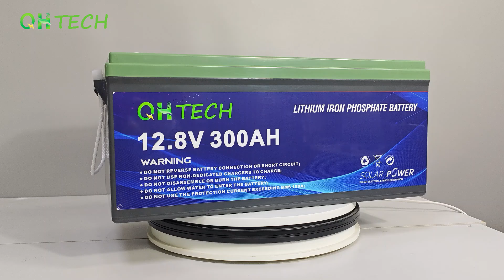QH 12.8V 300AH LiFePO4 Battery for Offgrid Solar Energy Storage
Hi everyone, we'd like to show you our latest 12.8V 300Ah LiFePO4 Battery in this video. This battery is made of high-quality cells and BMS. It has a deep cycle and longer lifespan than lead-acid batteries. With a couple of ropes beside the battery, you can move it more conveniently. It is suitable for your off-grid solar energy storage, RV, camping, etc.

QH South Africa Shop Address: C5, Good Hope Mall, Johannesburg.